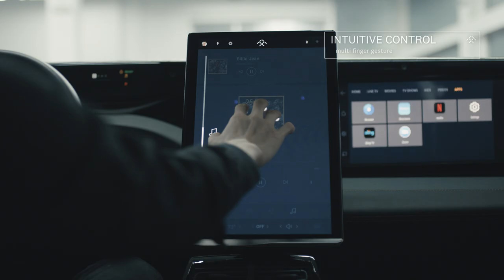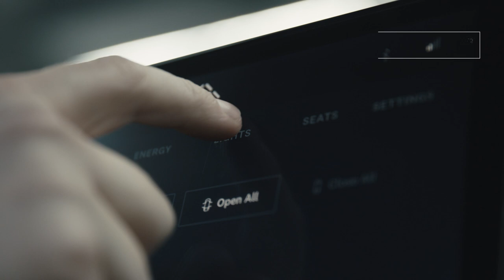Faraday Future | Internet Of Vehicle | FF 91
Everything about our cutting-edge technology was created to make your life more connected, more engaging, more effortless. We designed our A.I. and user interaction to be as intuitive and convenient as possible, giving you back more of your invaluable time. to learn more.